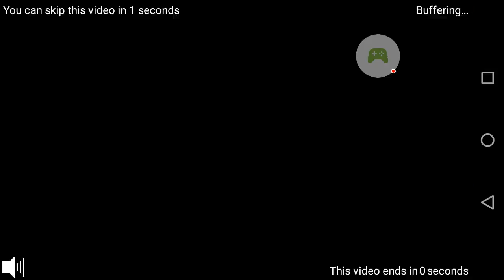Loop Taxi #1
Loop Taxi

Mit Google Play Spiele auf einem Android-Gerät aufgenommen